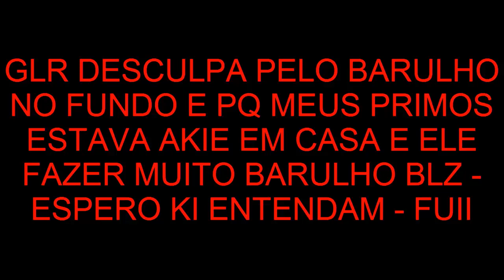MINECRAFT PE - Industrial Craft #1 - Cercado Por Mobs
COMPARTILHE ??

PARCEIROS DO CANAL SE INSCREVE LA BLZ ! ?

OBGD PELOS 200 RUMO AOS 300 ?

NAO ACREDITE NA MENTIRA. POIS ELA NAO E VERDADE ?

AMO VCS ?

XIAUUUU